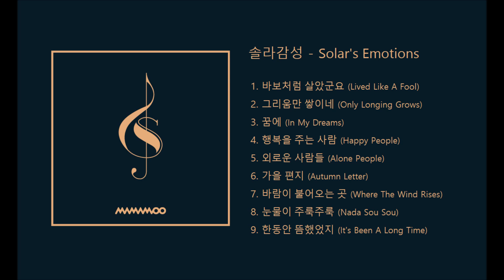Solar's Emotion (솔라감성) - Compilation (Solar Mamamoo 마마무)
this is a compilation of the "solar's emotions" project (솔라감성), all in all 9 songs so far (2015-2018)

*i forgot to put 'star, wind, flower, sun' solo version in there :(

00:00:00 Intro
00:00:14 Lived Like A Fool
00:04:01 Only Longing Grows
00:08:06 In My Dreams
00:11:34 Happy People
00:15:29 Alone People
00:19:36 Autumn Letter
00:22:20 Where The Wind Rises
00:25:33 Nada Sou Sou
00:29:42 It's Been A Long Time

artist: Solar (Mamamoo 마마무)
album: Solar Gamsung 솔라감성
genre: easy listening, old korean songs